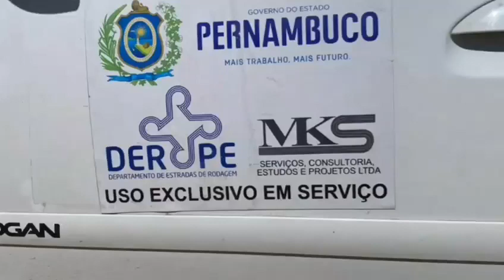"O governador Paulo Câmara vai presentear o povo de Calumbi" disse prefeito Joelson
Em um vídeo na sua rede social, o prefeito de Calumbi, Joelson,  comemorou a chegada da Empresa que iniciou os serviços topográficos da PE-357, que liga Calumbi à BR-232 nesta segunda-feira (08). O prefeito afirmou que o Governador Paulo Câmara, vai presentear a população calumbiense com este sonho.
Mostrando sua capacidade administrativa, Paulo Câmara, autorizou o início dos trabalhos, mesmo o prefeito e o outro grupo político, não votando no candidato da Frente Popular.